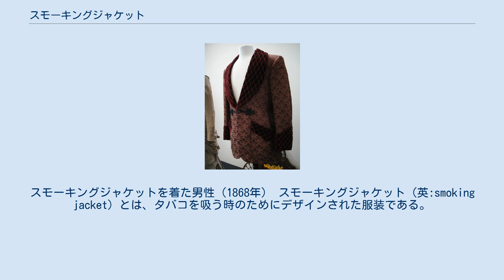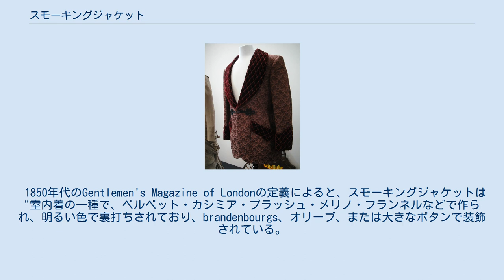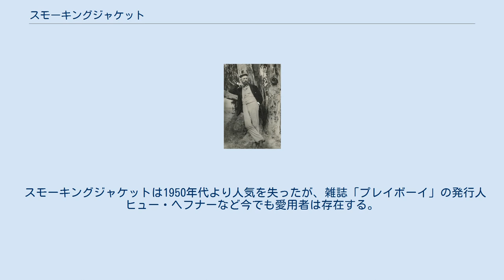スモーキングジャケット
スモーキングジャケットを着た男性（1868年） スモーキングジャケット（英:smoking jacket）とは、タバコを吸う時のためにデザインされた服装である。
 19世紀中頃に流行し、後のタキシードの原型となった。
現在はタキシードの一種とみなされている。
 英語を除く多くのヨーロッパ言語ではタキシードと区別されず、「スモーキング」と言う言葉はタキシードと同じ意味である。
 映画『ガス燈』（1944年）でシャルル・ボワイエが着用していたスモーキングジャケット 典型的なスモーキングジャケットは腿の中ほどまでの長さで、ベルベットや絹で作られている。
襟はショールカラー、袖はターンナップカフス、ボタンはトグルボタンか普通のボタン、または単にベルトで留められる。
 1850年代のGentlemen's Magazine of Londonの定義によると、スモーキングジャケットは"室内着の一種で、ベルベット・カシミア・プラッシュ・メリノ・フランネルなどで作られ、明るい色で裏打ちされており、brandenbourgs、オリーブ、または大きなボタンで装飾されている。
" 17世紀、アメリカからヨーロッパに香料・タバコ・コーヒーと共にシルクがもたらされ、シルクでできた室内着（ガウン）を着た姿で肖像画を描くのが流行した。
シルクガウンが文献に登場する最初期の例としては、1666年のサミュエル・ピープスの日記で言及されている。
スモーキングジャケットはこのシルクガウンを原型としている。
 クリミア戦争の起こった1850年代、イギリスでトルコ産のタバコが流通するとともに喫煙の習慣が一般化した。
当時の紳士たちはディナーの後に書斎や喫煙室にてスモーキングジャケットを羽織ってタバコを吸った。
スモーキングジャケットは紙巻きたばこやパイプの煙を吸収し、灰の落下から衣服を守った。
 スモーキングジャケットは20世紀に入っても人気を保った。
ワシントン・ポストは1902年の社説で、スモーキングジャケットは「快適と同じ意味」であったという意見を述べた。
ペンシルベニア州の新聞は1908年に、「新しいハウスコートやスモーキングジャケットは全ての男を興奮させずにはいられない」と記した。
 有名な着用者にはケーリー・グラント、フレッド・アステア（スモーキングジャケットを着たまま埋葬された）、フランク・シナトラ、Nardwuar、ディーン・マーティンなどがいる。
 スモーキングジャケットは1950年代より人気を失ったが、雑誌「プレイボーイ」の発行人ヒュー・ヘフナーなど今でも愛用者は存在する。
アメリカの愛煙家向けの雑誌「Cigar Aficionado」は、1999年January/February号で「スモーキングジャケットはもうひとつのフォーマルウェアだ」と宣言した。